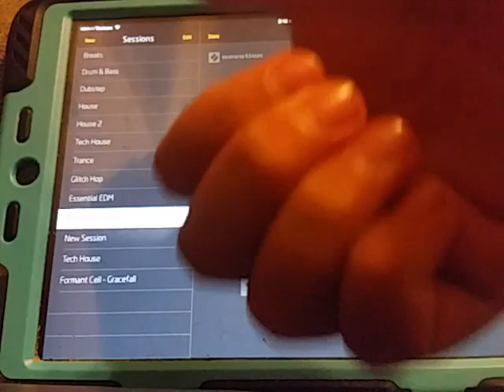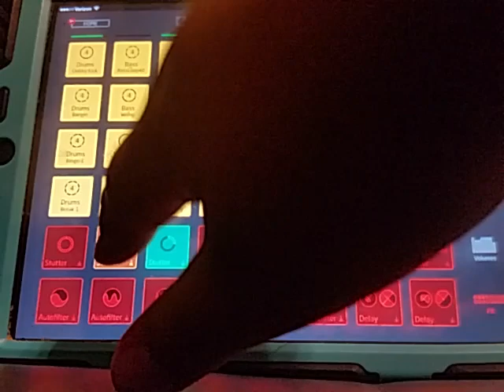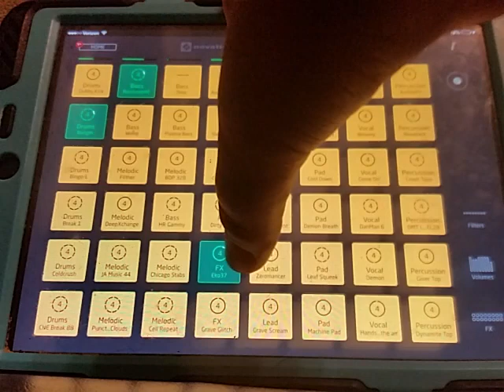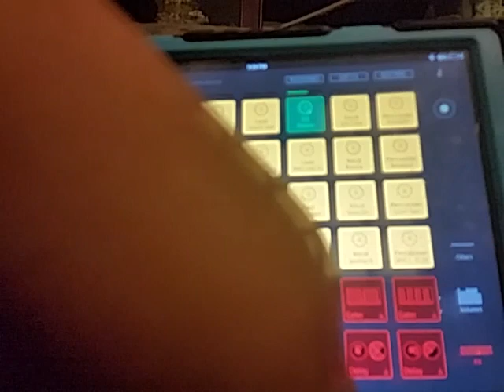Novation Launchpad demo